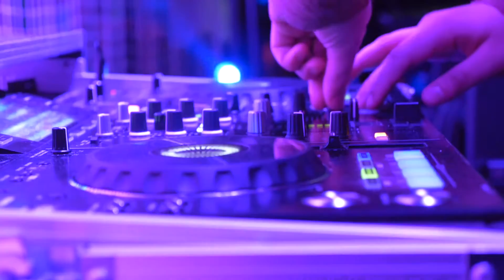Dit was Blacklight Volleybal 2018!